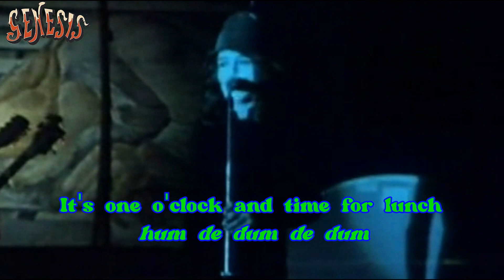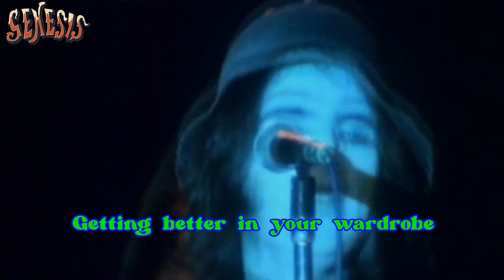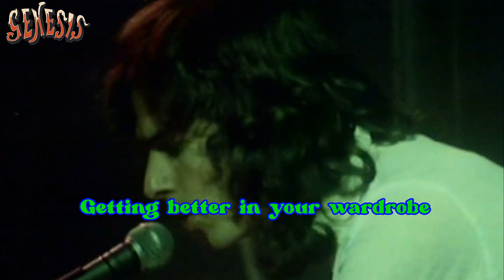Genesis - I know what I Like (with lyrics)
If you like this album please buy it for the full experience.
Selling England by the Pound is the fifth studio album by the English progressive rock band Genesis, released in September 1973 on Charisma Records.
The album was recorded in August 1973 following the tour supporting the previous album.
The group set aside a short period of time to write new material, which covered a number of themes, including the loss of English folk culture and an increased American influence, which was reflected in the title.
 Following the album's release, the group set out on tour, where they drew an enthusiastic reception from fans.